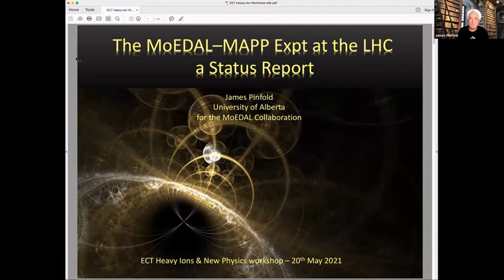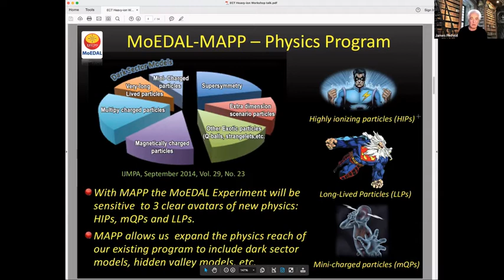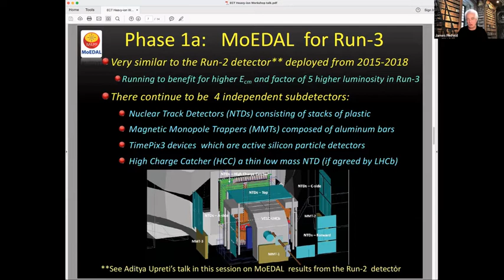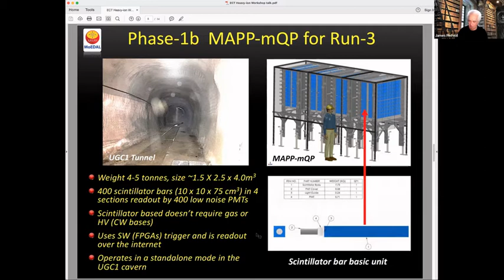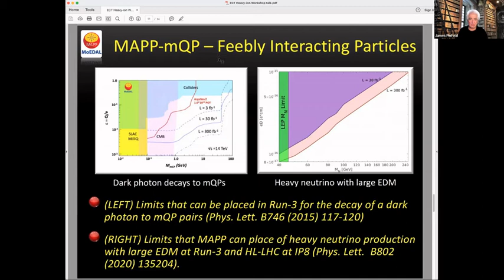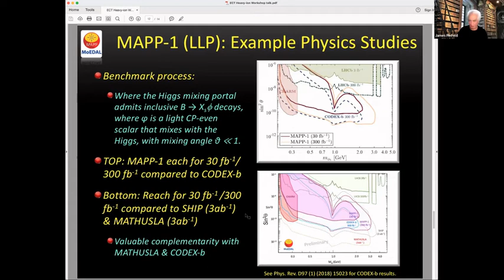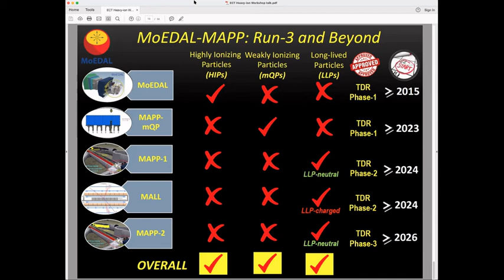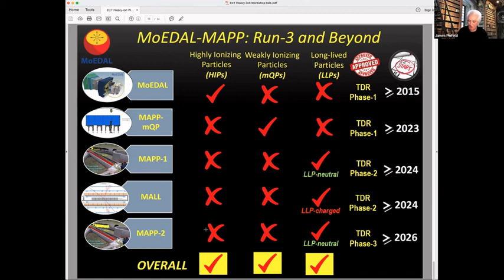The MoEDAL-MAPP Experiment at LHC’s Run-3 and Beyond | James Pinfold